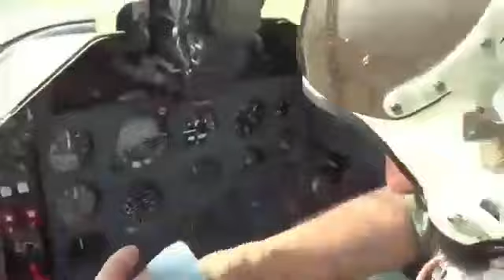Zahran Alloush flying war plane at Al-Jarrah Military Airport